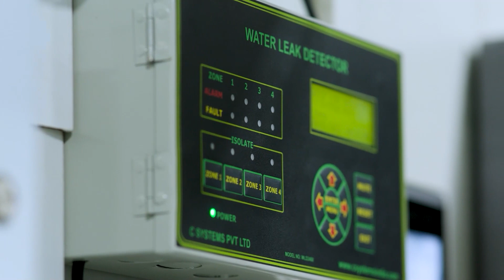Data Center Resilience | Zero Downtime Solutions | VueNow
Building and maintaining data centers in India comes with unique challenges, from harsh climates to difficult terrains. VueNow tackles these issues head-on with robust engineering solutions designed for resilience and reliability. In this video, discover how VueNow's advanced construction materials, multiple backup protocols, and stringent security measures work together to ensure zero downtime and seamless data flow for mission-critical operations. VueNow is committed to keeping data safe, accessible, and uninterrupted, no matter the conditions. VueNow brings us together through dependable, next-gen data solutions.